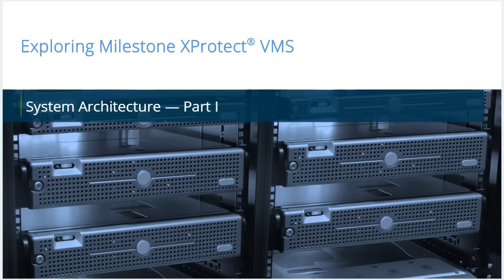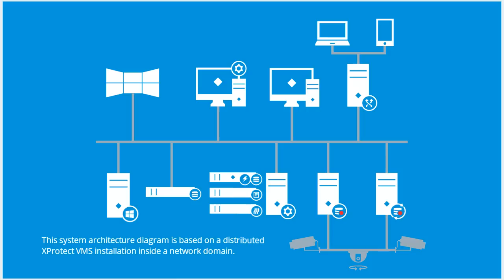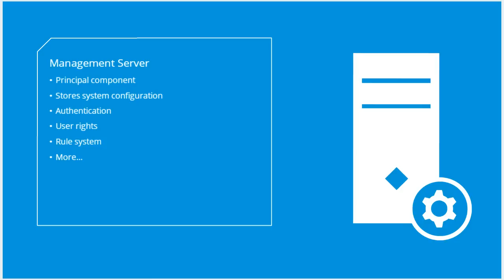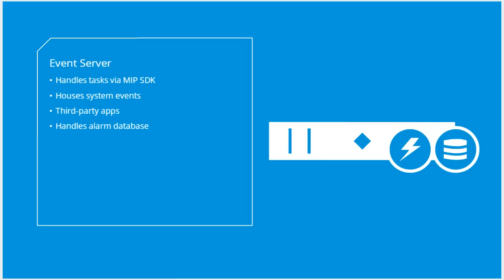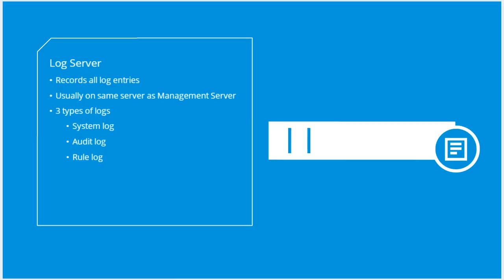Exploring XProtect VMS: System Architecture - Part I